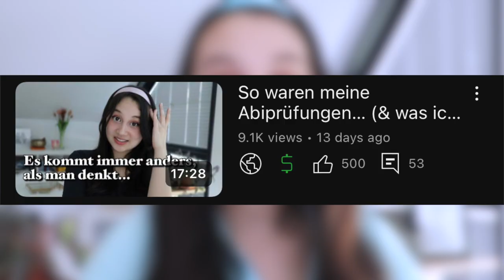So war meine mündliche Abiturprüfung... (Ablauf, Vorbereitung, Tipps)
Mündliche Abiturprüfung! Ich habe sie geschafft und 15 Punkte, also eine 1+, bekommen. In diesem Video expose ich meine Fächerwahl, Vorbereitung und Ablauf der Prüfung. Hoffe, dass es allen hilft, die jetzt noch Abi haben werden oder euch unterhält, wenn ihr es auch schon geschafft habt :)

0:00 Intro
1:30 Wie ich gewählt habe: Spanisch in der Oberstufe
4:45 Meine Vorbereitung / Lernmethoden
6:50 Sprachprüfung vs. Inhaltsprüfung
7:50 Der Abend davor: Meine Gefühle
8:35 Tag der Prüfung: Ablauf
10:17 Aufbau der Prüfung
10:45 Die Aufgaben
11:30 Wer ist alles im Raum?
12:10 Meine Performance im 2. Teil
14:35 Ergebnis
15:20 Die wichtigsten Tipps & Erkenntnisse

PODCAST: Gut Genug - Lara Emily